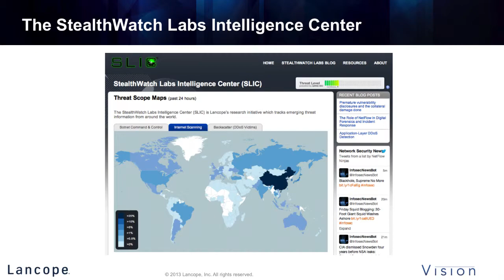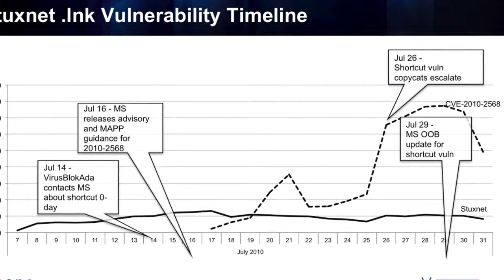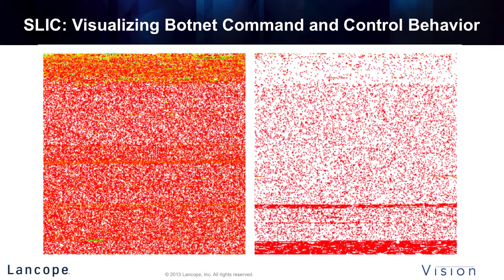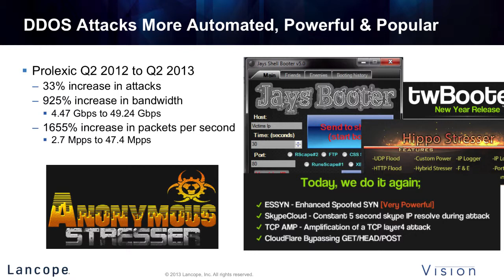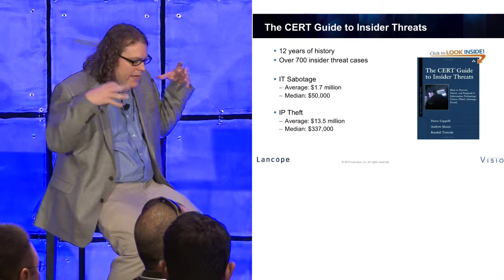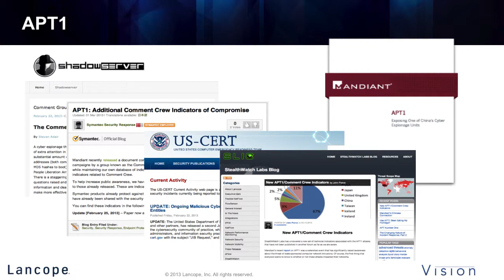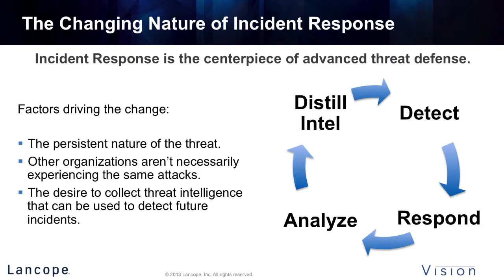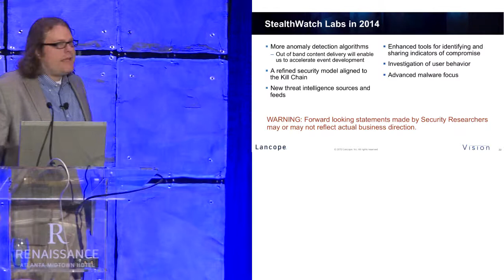Tom Cross -- Threat Landscape and Future Applications of NetFlow Video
Last year at Lancope announced the creation of the StealthWatch Labs Intelligence Center. Our mission is to keep track of the threat landscape from Lancope's perspective and leverage that understanding to drive robust capabilities into StealthWatch that can detect, analyze, and remediate those threats. This presentation will cover what we see as the four key categories of threat actor, hacktivists, financial motivated botnet operators, malicious insiders, and sophisticated intruders. We'll discuss some of the capabilities that we're adding to Stealthwatch to counter these threats, and preview where we plan to take our research efforts in the future.